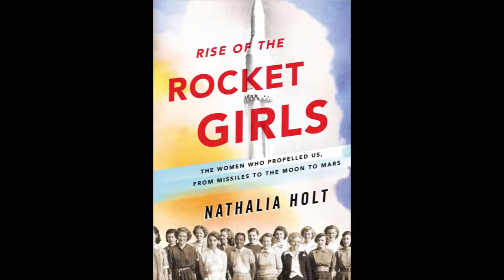Rise of the Rocket Girls: The Women Who Propelled Us, from Missiles to the Moon to Mars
In the 1940s and 50s, when the newly minted Jet Propulsion Laboratory needed quick-thinking mathematicians to calculate velocities and plot trajectories, they didn't turn to male graduates. Rather, they recruited an elite group of young women who, with only pencil, paper, and mathematical prowess, transformed rocket design, helped bring about the first American satellites, and made the exploration of the solar system possible.

For the first time, Rise of the Rocket Girls tells the stories of these women--known as "human computers"--who broke the boundaries of both gender and science. Based on extensive research and interviews with all the living members of the team, Rise of the Rocket Girls offers a unique perspective on the role of women in science: both where we've been, and the far reaches of space to which we're heading.